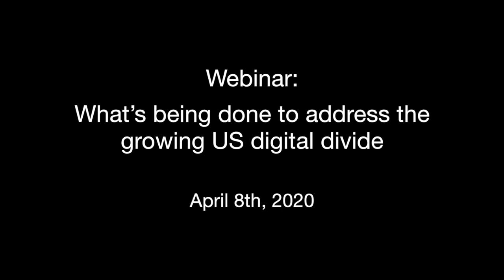Webinar: What’s being done to address the growing US digital divide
On April 8, the Center for Technology Innovation at Brookings hosted a webinar discussion on the growing digital divide and what federal agencies and local leaders are doing to identify and mitigate the challenges those without broadband access are facing.